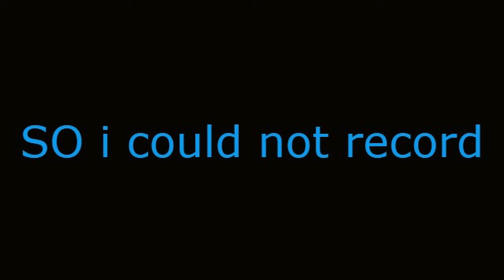Sry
i had a cold